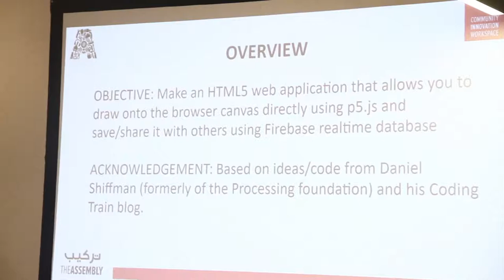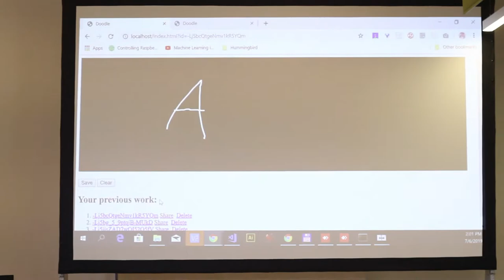Code An HTML5 Doodle App With p5.js + Firebase - Recap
In this workshop, we built an HTML5 app that allows users to draw directly on to the browser's canvas using p5.js and persist and share their online work using Google's web application platform Firebase.

RSVP now for our next free workshop "Make Your Own Mind-Controlled Toys"